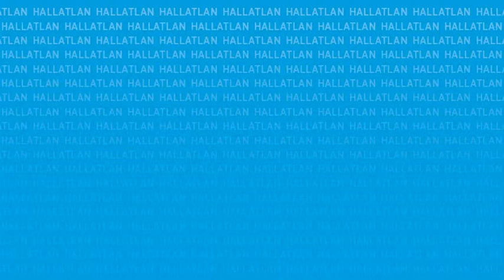Itthon: A kormány hamarosan tárgyal az egészségügyi törvények módosításáról